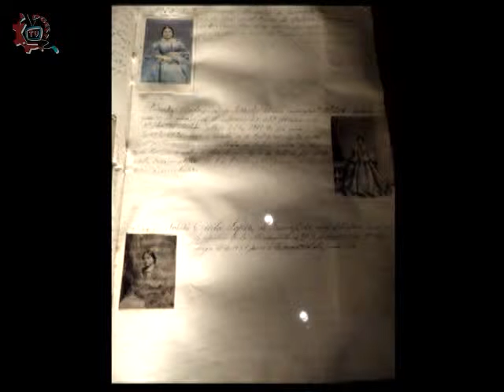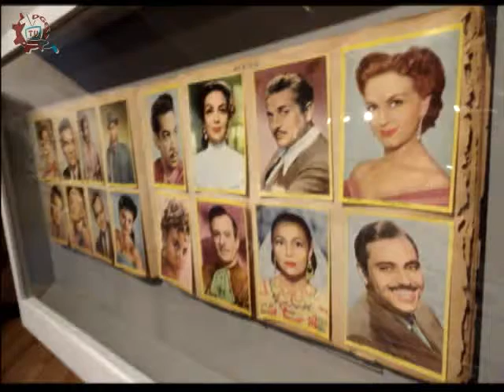20131014-CE1314/Museando/México a través de la fotografía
Museando. México a través de la fotografía. Conducen: Susana Argueta y Joe Armenta. Fecha de emisión: 14 de octubre de 2013. Este y otros programas los puedes ver